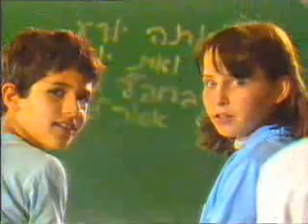hashood- בחפץ חשוד אסור לגעת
פרסומת אני יודע ואת יודעת בחפץ חשוד אסור לגעת וגם אסור להתקרב